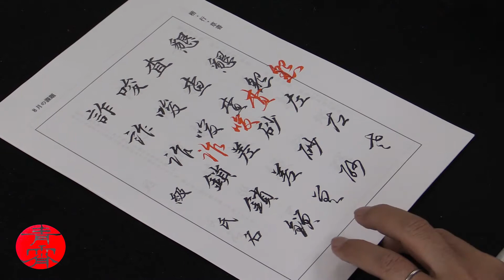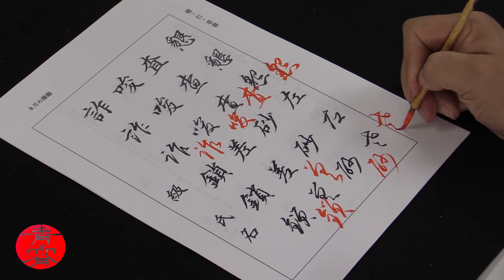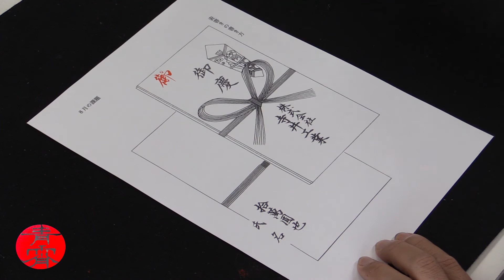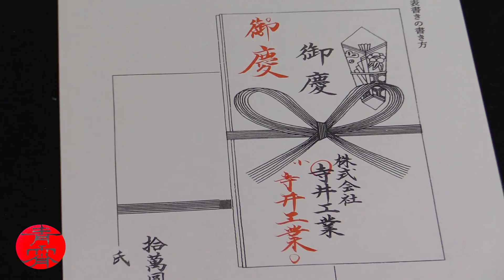August Calligraphy Lesson - Small Brush | Learn Japanese Writing 2021